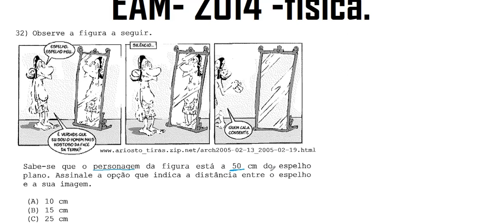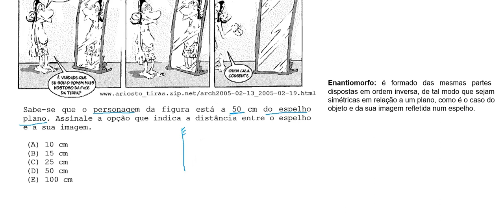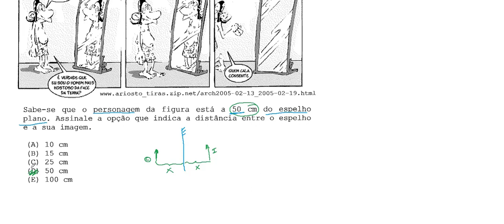Resolução da prova de FÍSICA – APRENDIZ DE MARINHEIRO EAM – 2014 – Questão:32.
32 - Observe a figura a seguir.
Sabe-se que o personagem da figura está a 50 cm do espelho piano. Assinale a opção que indica a distância entre o espelho e a sua imagem.